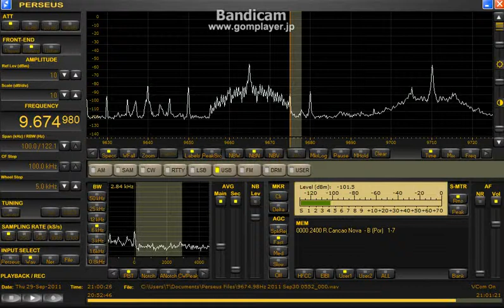9674.98kHz Rádio Canção Nova 2011 Sep29 2054-2100UTC